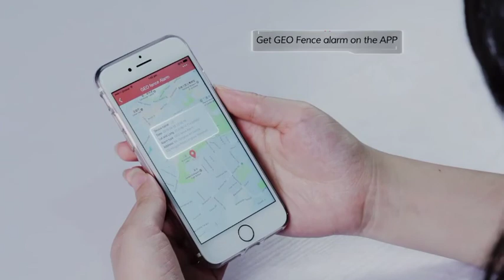Waterproof Intelligent Pets Dog cats Monitor Collar GPS Tracker EV201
Connie Yan  (Sales Manager)
Shenzhen Yushengchang Technology Co.,Ltd